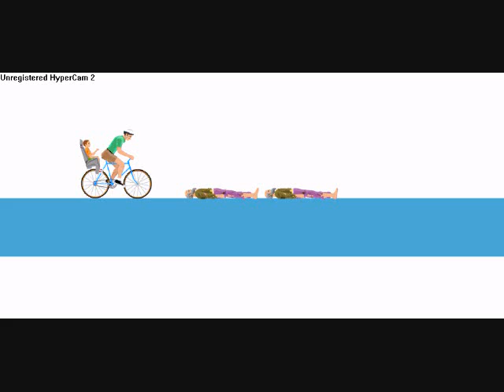Heavy plays Happy Wheels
YADADADADADADADADADADA DADADADADADADADADADAD KABOOM!